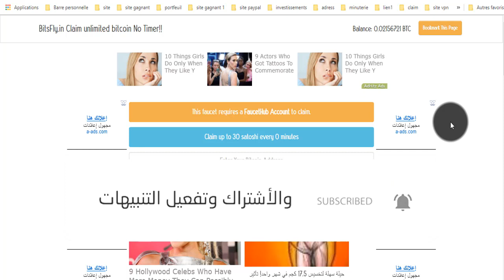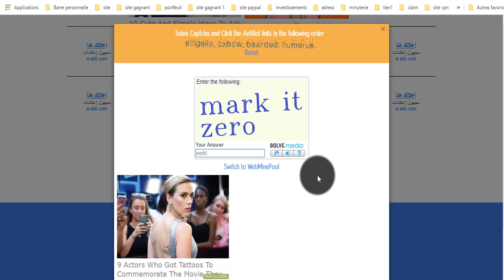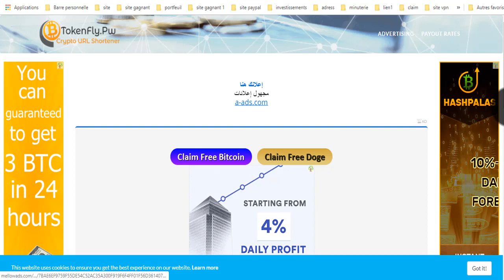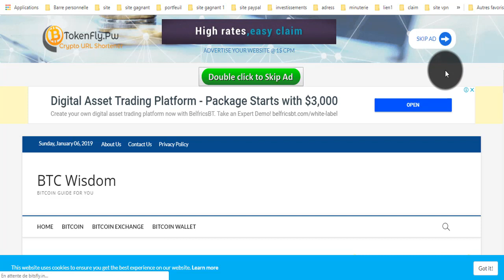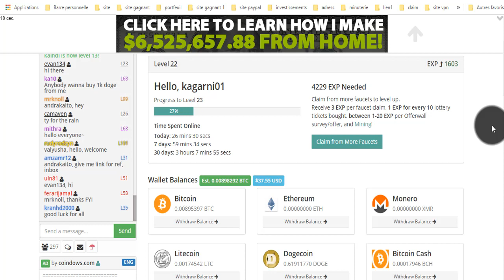ربح البتكوين بالمجان ودون توقف 👍لا يفوتك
ربح الدولار .
تعدين البتكوين .
البنوك الإلكترونية .
محافظ العملات الرقمية .
منصات تداول .